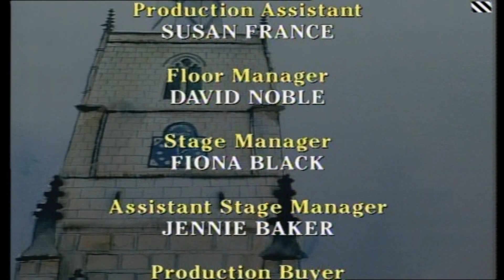A Bit Of A Do Series 1, Episode 1 - The White Wedding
A Bit of a Do is a British comedy-drama series based on the books by David Nobbs. The show starred David Jason and Gwen Taylor. It was produced by Yorkshire Television for two series and aired on the ITV network from 13 January to 1 December 1989.

The show was set in a fictional Yorkshire town. Each episode took place at a different social function and followed the changing lives of two families, the working-class Simcocks (David Jason, Gwen Taylor, David Thewlis and Wayne Foskett) and the middle-class Rodenhursts (Nicola Pagett, Paul Chapman, Sarah-Jane Holm and Nigel Hastings), together with their respective friends, Rodney and Betty Sillitoe (Tim Wylton and Stephanie Cole), and Neville Badger (Michael Jayston). The series begins with the wedding of Ted and Rita Simcock's son Paul to Laurence and Liz Rodenhurst's daughter Jenny; an event at which Ted and Liz begin an affair. The subsequent fallout from this affair forms the basis for most of the first series.